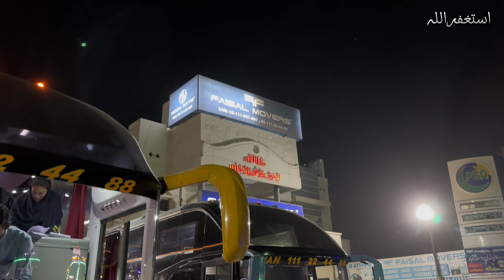Lovely Guest | Faisal Movers Expensive Fare Sadiqabad to Lahore Business Class | Ali Saeed Cheema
lovely tiny house
lovely bird,@ourlovelyguest,lovelybird,travelindonesia,vegetables,@pkfoodlover,loveyoufriend,aussietraveller
indonesia
balihotel
vegetable
salad design
fruit design
cottage homes
female fitness
cottage design#breakfast youtubeshorts
tiny house living
kettlebell circuit
kettlebell complex
kettlebell workout
neghar fonooni
jen sinkler
circuit training,inshot,@fish
small house
micro house
tiny house
tiny home